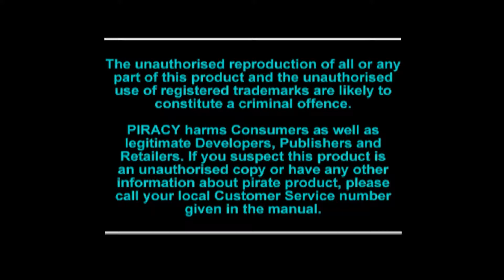Lets Try Loaded For PS1! Found A Decent Game Here!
a rare gem for me as I had never heard of this game before in my life but so far not too shaby